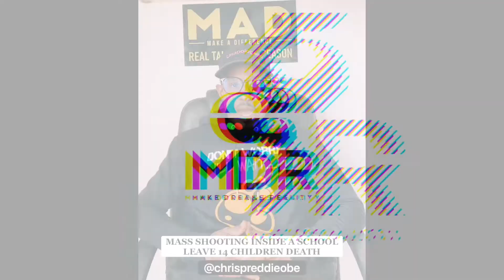MASS SHOOTING INSIDE A SCHOOL LEAVE 14 CHILDREN DEAD…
REAL TALK TRUTH SEASON...

ITS NOT JUST AMERICA 🇺🇸 WE HAVE A PROBLEM HERE IN ENGLAND 🏴󠁧󠁢󠁥󠁮󠁧󠁿 DO YOU FEEL YOUR CHILD IS SAFE IN SCHOOL AND WHAT WOULD YOU DO IF YOU WAS IN THAT SITUATION… DONT WORRY I’LL WAIT….WHATS YOUR THOUGHTS COMMENT BELOW 👇🏾 CHECK LAST POST FOR MORE VIDS…On my Instagram @chrispresddieobe
HELP ME MAKE THIS MAKE SENSE.. DONT WORRY I’LL WAIT….

REMEMBER ITS YOUR CHOICE. WE AIN’T M.A.D ENOUGH...
GOVERNMENT AINT’T M.A.D ENOUGH...